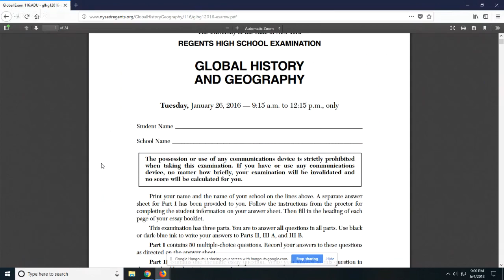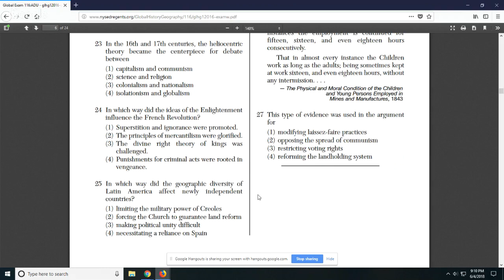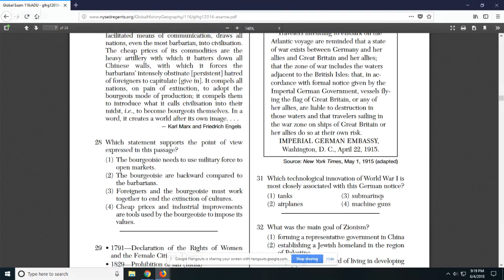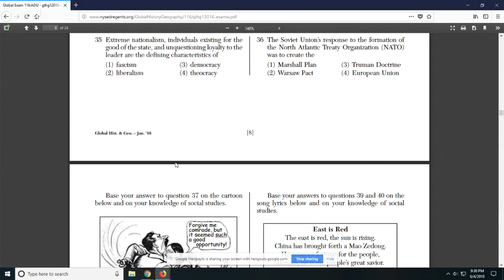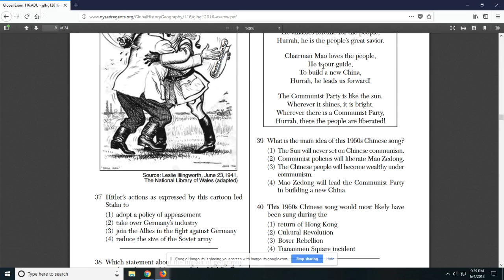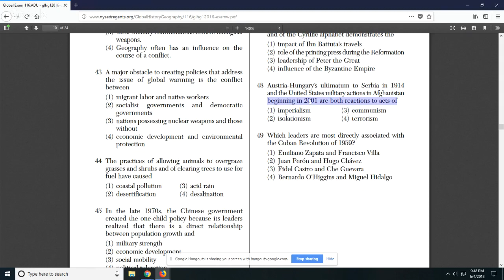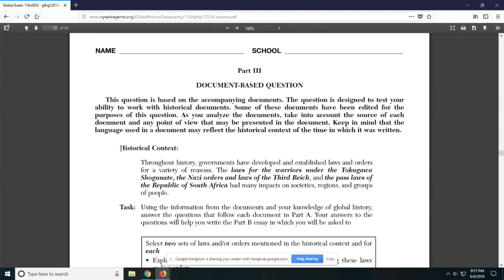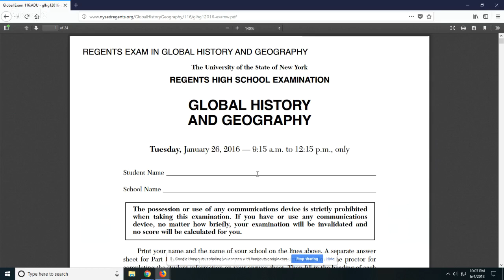January 2016 Global Regents stream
Starting  with question #23